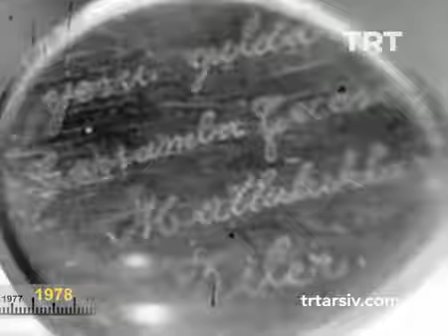Türkiye'nin Gizli Kalmış Yetenekleri 1978